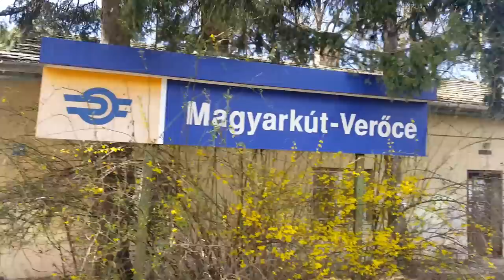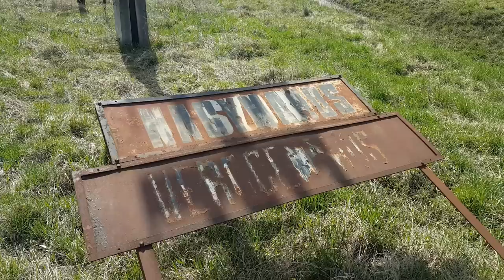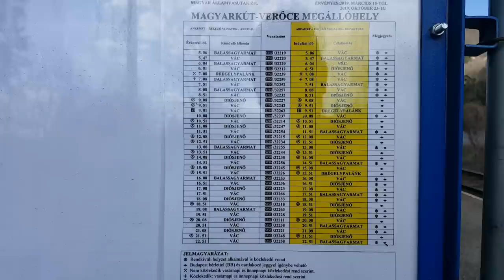Ilyen egy mellékvonal Pest megyében BZ-vel! Megszólalnak a helyiek is! (Magyarkút-Verőce)